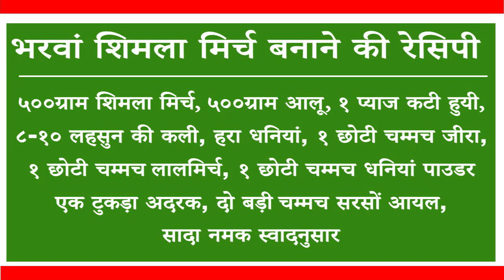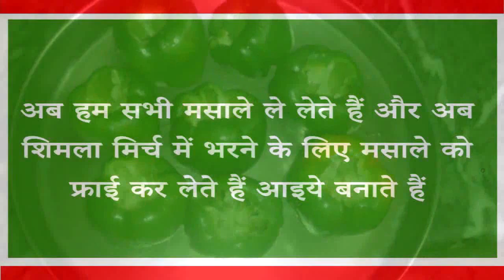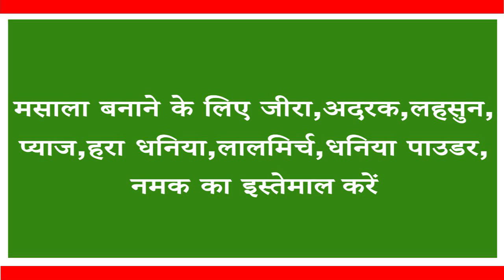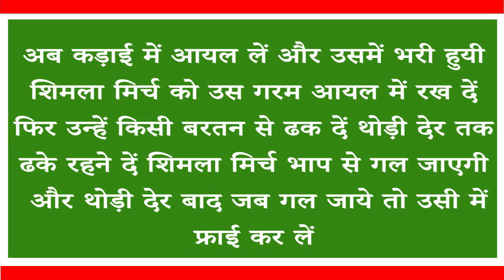भरवां शिमला मिर्च बनाने की विधि | Stuffed Shimla Mirch Sabzi | Stuffed Capsicum Recipe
Hello Friends
     Today we are cooking capsicum. Please watch video step by step.

शिमला मिर्च में ढेरों गुण हैं,  शिमला मिर्च खाने में जितनी स्वादिष्ट है उतने की लाभ भी हैं, ये रोग प्रतिरोधक शक्ति बढ़ने के साथ ही कैंसर से भी लड़ने में सहयोगी है.तो आइये बनाते हैं भरवां शिमला मिर्च की सब्जी

Connent With Us on Facebook :-

Connent With Us on Google+ :-